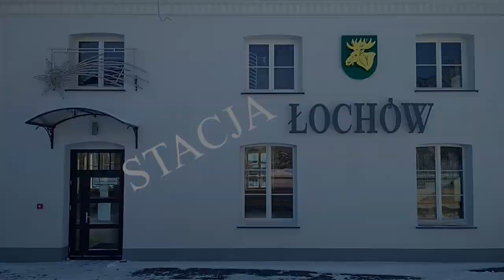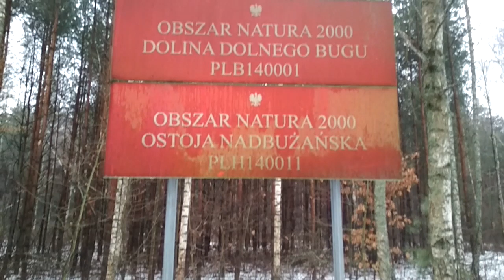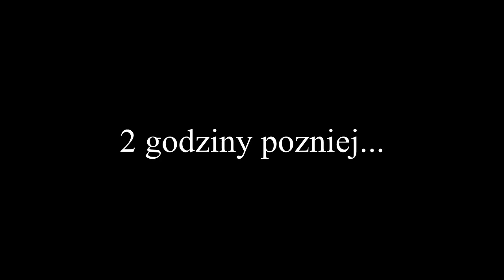#002 Nowa stolica zimowej atrakcji w Gminie Łochów? Z wizytą u Morsy Łochów! Mój debiut;)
Co można robić zimą w Gminie Łochów? Oczywiście nie jedno, zwłaszcza że w tym roku zima przypomniała sobie, że ma takie atrybuty jak mróz i śnieg;)

Pojawiła się w okolicy inicjatywa, która z sezonu na sezon powiększa grono swoich zarówno klubowiczów jak i fanów.

Już kilka razy w życiu chciałem tego spróbować.. ale zawsze były jakieś wymówki.. ta chwila w końcu nadeszła;)

Morsowanie zaliczone, był to mój pierwszy raz i mam nadzieję że jeszcze wiele razy przede mną;)